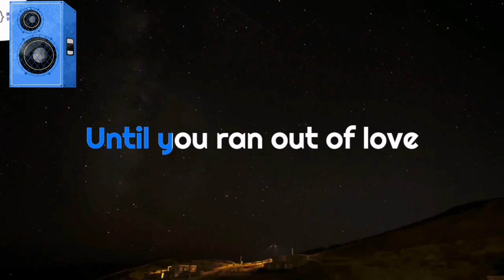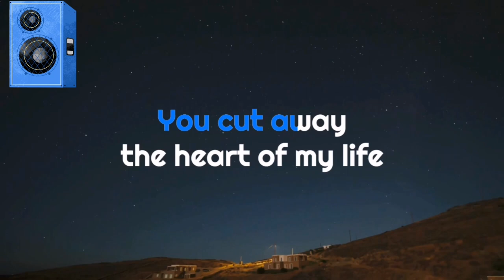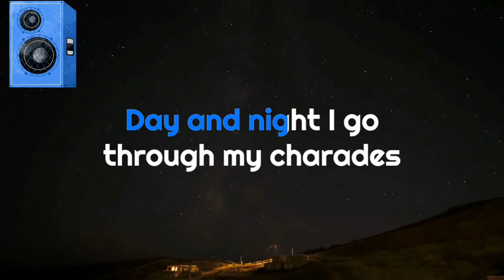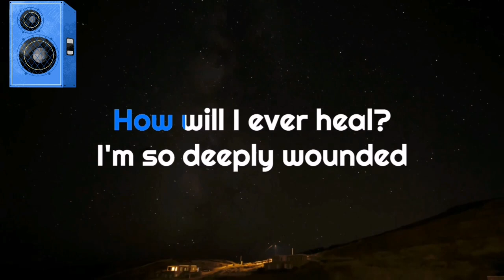KNIFE karaoke version / SONG BY: ROCKWELL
Knife /karaoke version